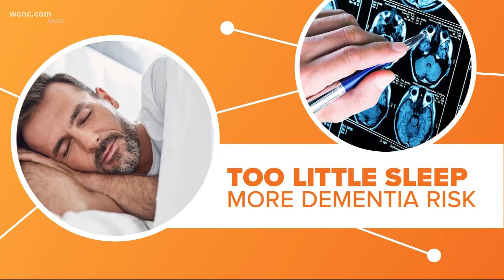Less sleep increases your risk for dementia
We all know sleep is important. It can affect your mood and body weight, but now we're learning those aren't the scariest risks of not getting enough rest.

New research shows not getting enough sleep can increase your risk for dementia. The link between sleep and dementia is nothing new, but researchers were previously unsure if the lack of sleep was a symptom or cause of mental health decline.

Now, researchers are confident that people who don't get enough sleep are close to 30% more likely to be diagnosed with a cognitive disorder in later life.

Doctors say sleeping pills are an OK temporary solution but they don't give you the deep sleep needed. Naps are OK but they're also a sign you aren't getting enough sleep at night.